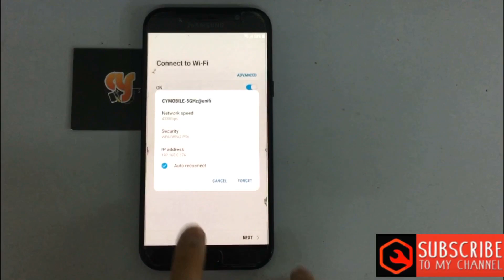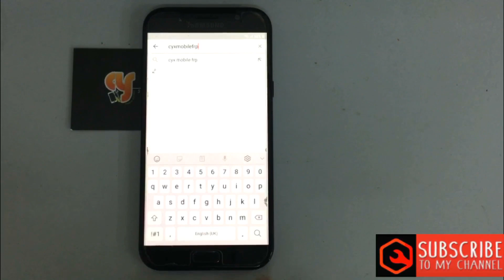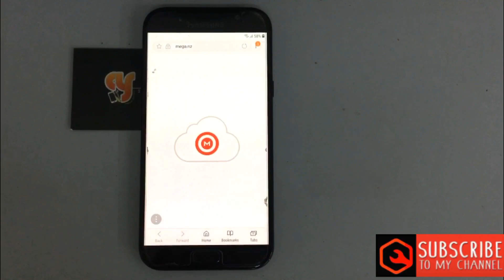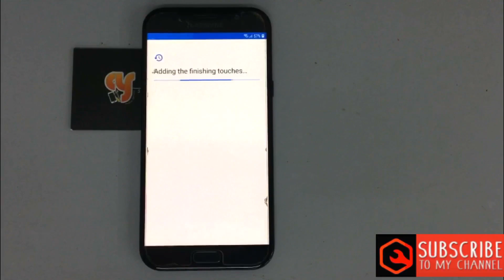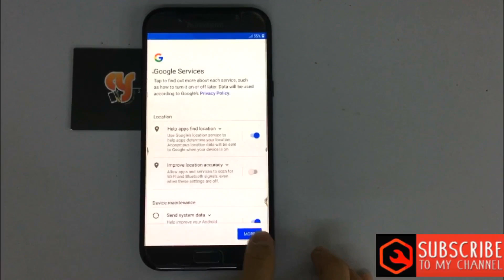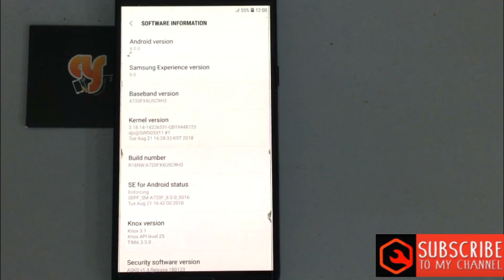SAMSUNG A720F/A7 2017 v8.0.0 frp bypass google account